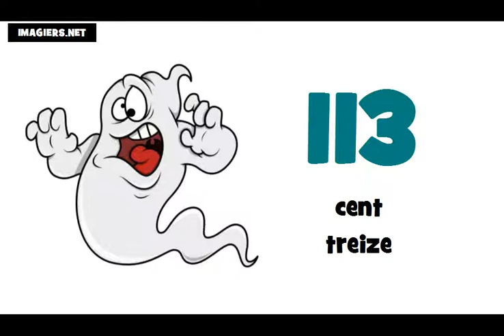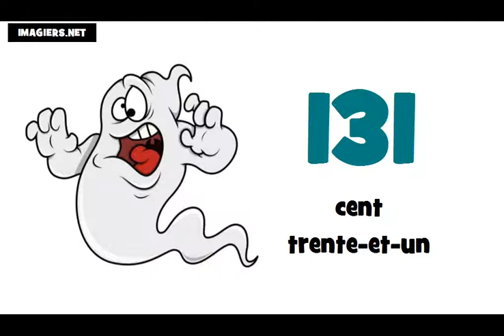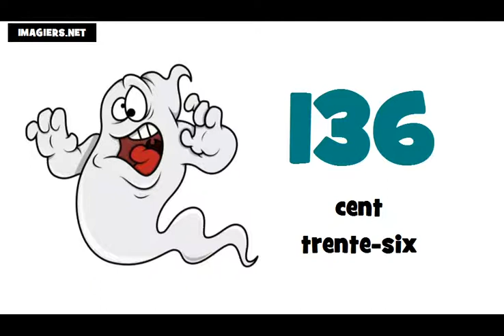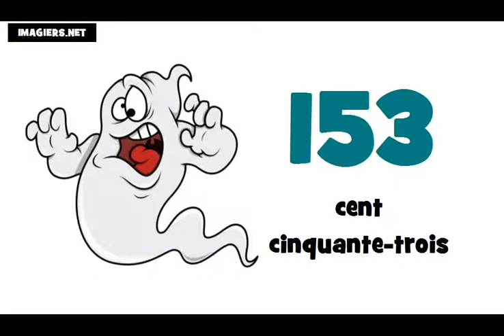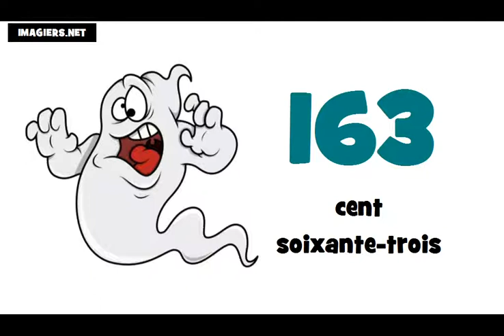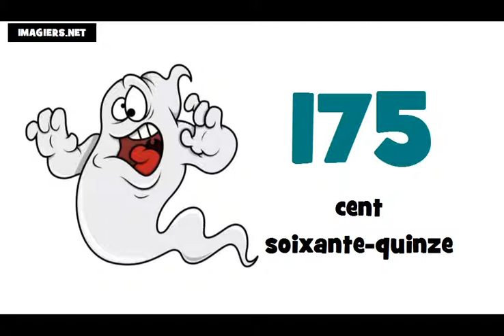الأرقام الفرنسية من 100 الى 200